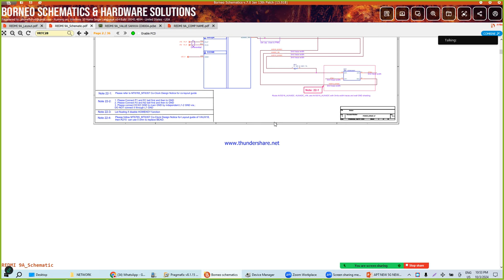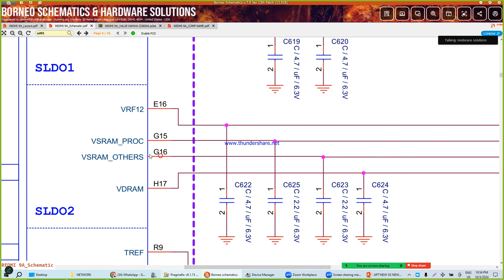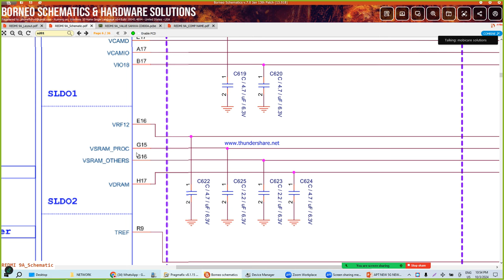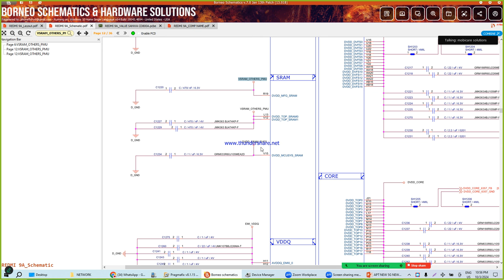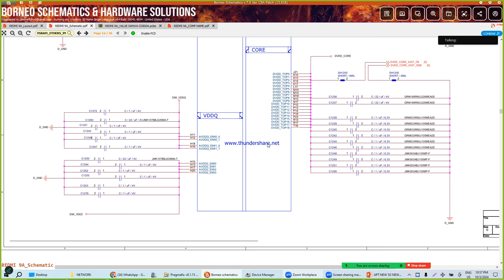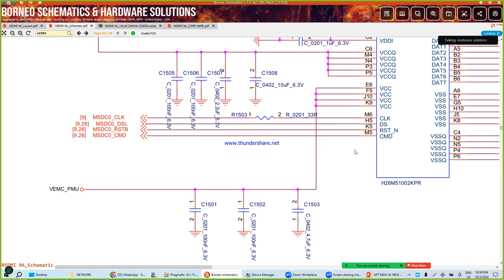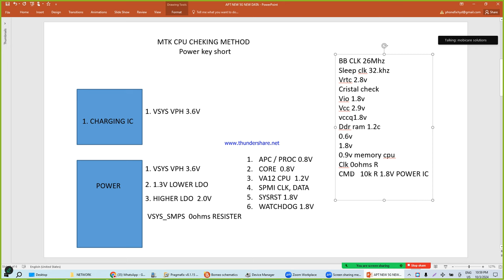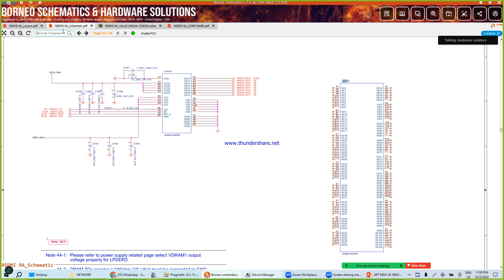MEDIATEK CPU Dead class 1 mobile cheking 1 Demo Video ₹4999/- only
Call for online or offline training 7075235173, 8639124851